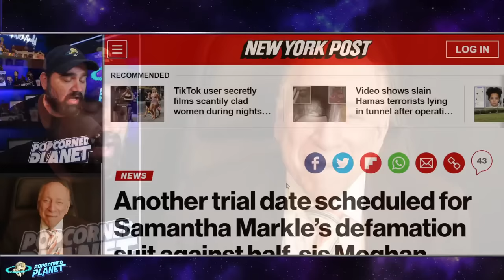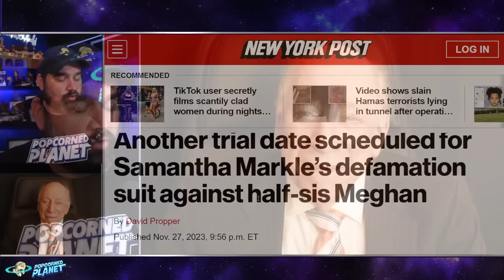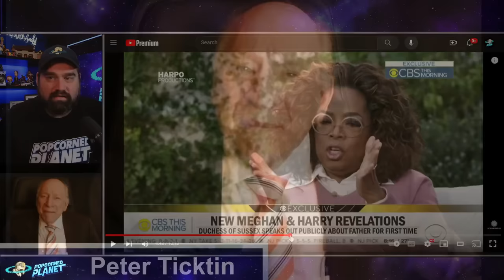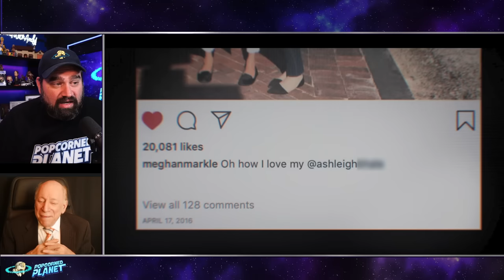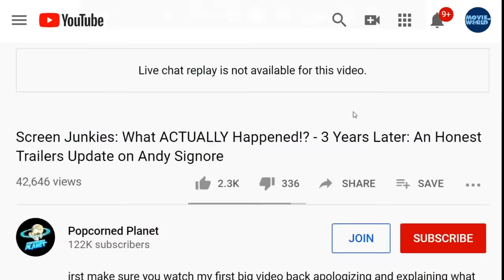PSYCHOPATH! Meghan Markle DESTROYED w/ FACTS by Samantha Markle Lawyer | Peter Ticktin The Interview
Part 1 of our interview with Samantha Markle's lawyer Peter Ticktin

It's Markle v Markle! Meghan faces $75,000 trial after half-sister Samantha claimed she was defamed during Oprah interview in order to 'cover up' the Duchess' 'false rags-to-riches' narrative
Samantha Markle filed an amended lawsuit against Meghan in April of this year, a judge in Florida has now ruled that it will go to trial
Samantha Markle looks likely will get her day in court after a judge set a trial date in her defamation lawsuit against half-sister Meghan Markle.
The trial will begin in Tampa on November 4, 2024, a judge ruled this month. It is expected to last up to five days. She is seeking $75,000 in damages.
Samantha, 59, who has long been estranged from the Duchess of Sussex, alleges that she was defamed during the infamous Prince Harry and Meghan interview with Oprah Winfrey that aired in 2021.

Or Send Packages, Toys & Fan Mail To:
Andy Signore
16350 Bruce B Downs Blvd